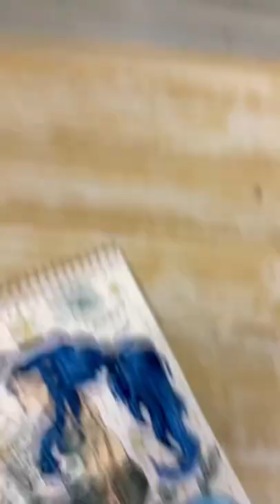The world of mermaids 🧜‍♀️ painting #2022